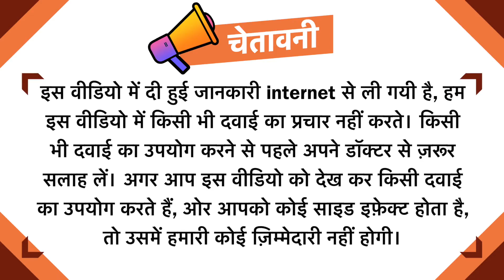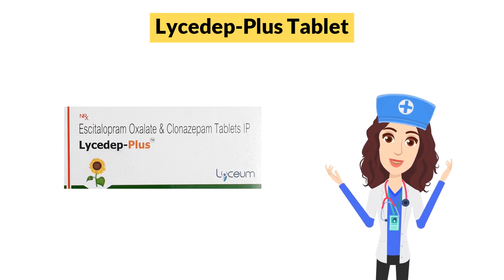Lycedep-Plus Tablet Uses in Hindi | Side Effects | Dose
Lycedep-Plus Tablet Uses in Hindi | Side Effects | Dosage